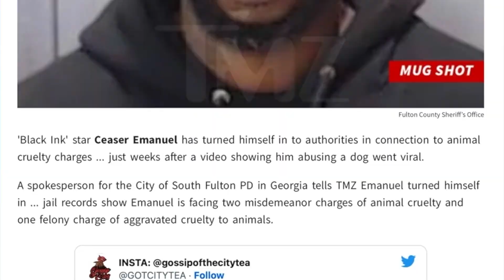Ceaser From Black Ink Talks Being Fired From VH1, Apologizes for Dog Situation (Part 1)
BlackInk star CeaserEmanuel stopped by the DreaOShow to talk about being fired from BlackInkCrew over a leaked video of him and a dog in a tussle. He says his ex girlfriend leaked the footage.

▶️Support ThroughCash app: $DreaOshow